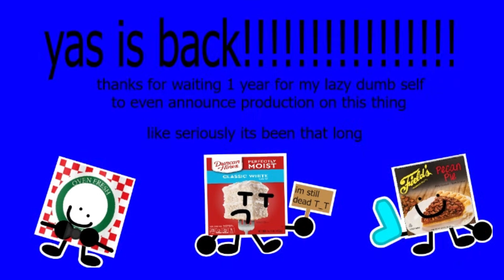yas is back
yeah eya eayhe ayhe